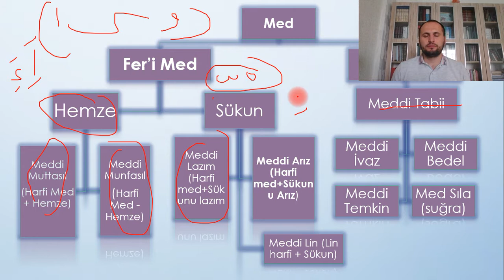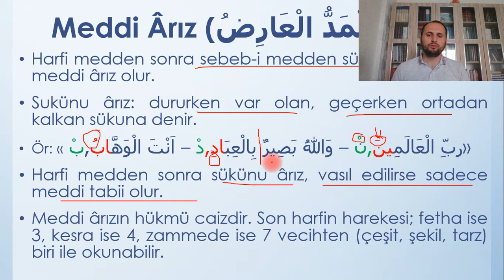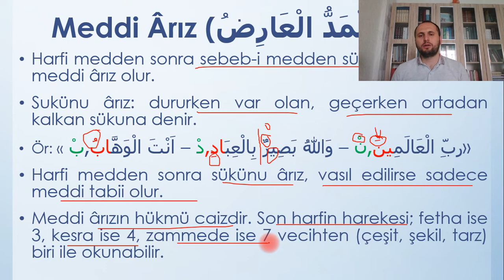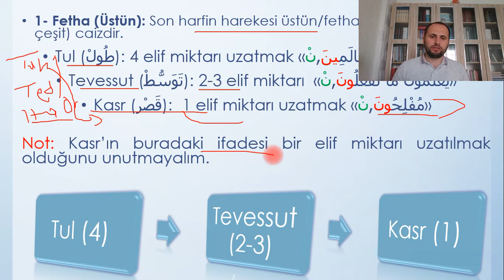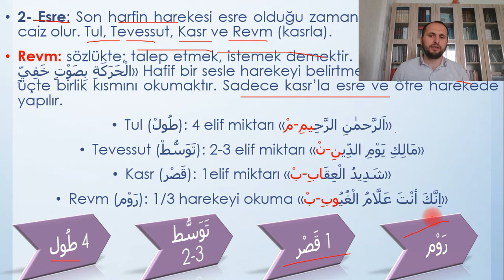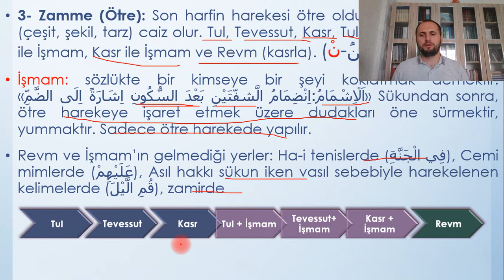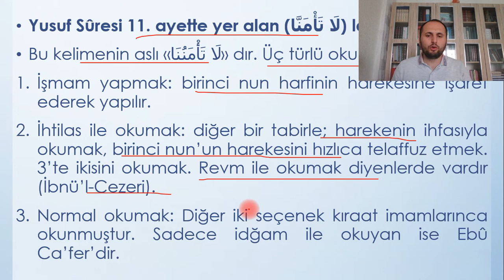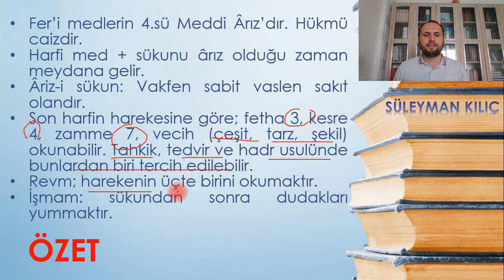11. Meddi Arız ve 7 vecih | REVM-| İŞMAM | İHTİLAS | Tecvid İlmi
Harfi medden sonra sebebi medden sukunü arız gelirse meddi arız olur.
Arızi Sukun: Vakfen sabit, vaslen sakıt olan sükune arizi sukun denir.

Revm: harekenin üçte birini okumaktır.
İşmam: sukünden sonra dudakları öne doğru yummaktır.
İhtilas, harekenin üçte ikisini okumaktır.

Meddi arızın hükmü caizdir.

                            Tul 4 elif miktarı
                 Tevessut 2-3 elif miktarı
           Kasr 1 elif miktarı
                                               +1 REVM
                    Tul ile İşmam
            Tevessut ile İşmam
        Kasr ile İşmam
                                                REVM